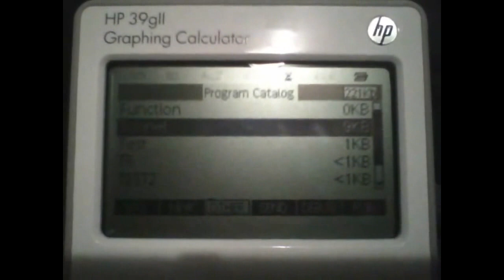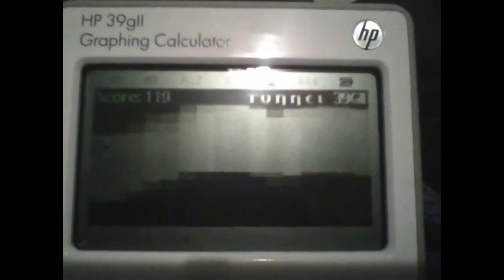Tunnel game for HP 39gII calculator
New website URL!   Yes, there are games on HP calcs too, despite not very common on Youtube, and that includes the 39gII :D.

This calc is incredibly fast for games, even with the on-calc BASIC-like language. You can even use 4-level grayscale and rectangles. It's so fast that even though this tunnel redraws the entire track every frame, you still get 10 frames per second at 66 MHz. It's just a shame that this calc is so incredibly unstable (freezes often, linking to PC rarely works, sending to emulator is impossible with the latest firmware because it doesn't match the emulator build). Had HP put more effort in beta-testing their stuff and marketing them properly, this calc would be one of the best for programming. :(

I also used to make plenty of TI calculator games in the past, which can be found